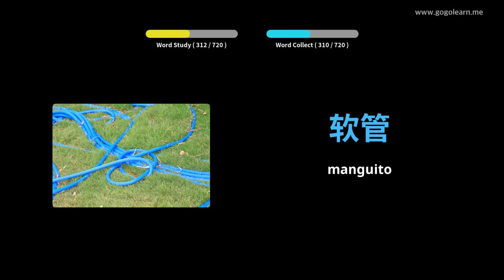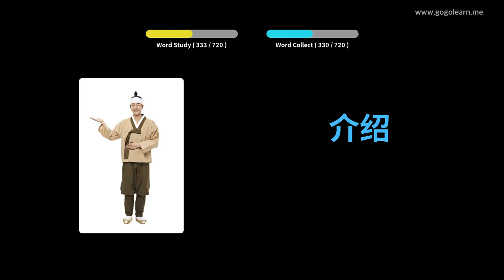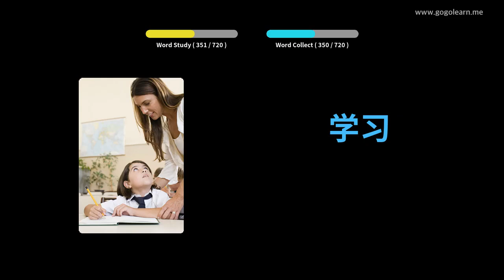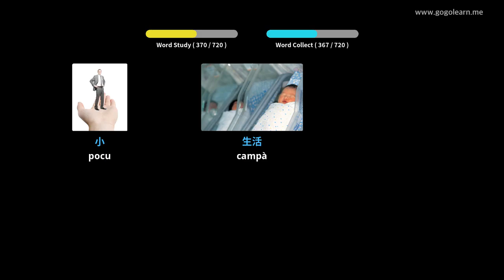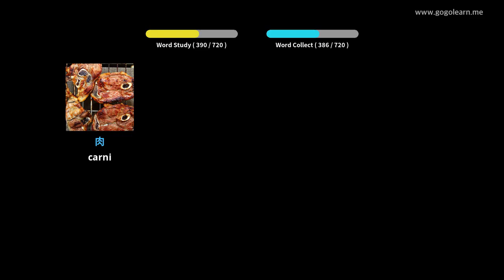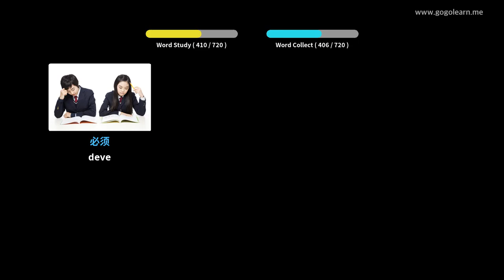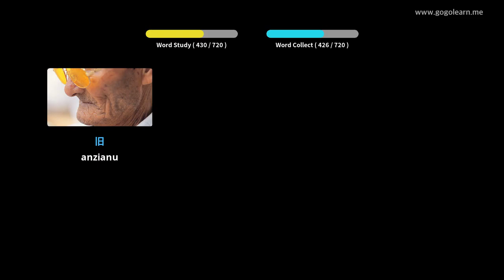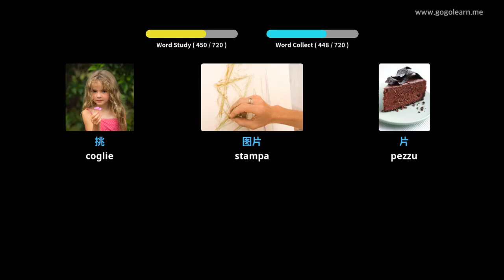Learn Chinese to Corsican | 720 Chinese to Corsican Vocabulary Words Translation - PART 3